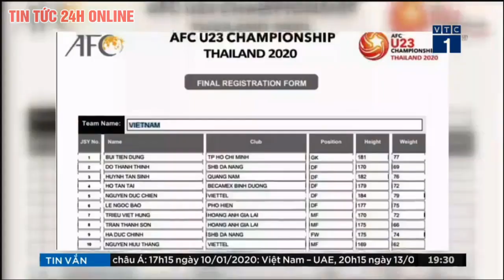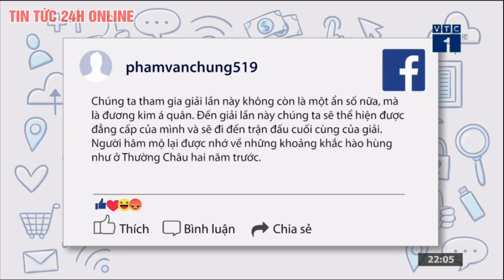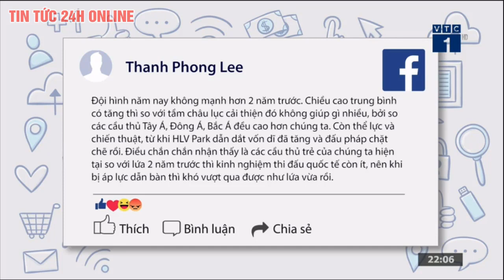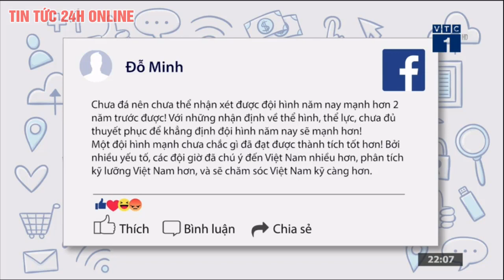Tin bóng đá hôm nay 8/1 U23 Việt Nam đã sẵn sàng trước các thách thức tại VCK U23 Châu Á 2020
Chiều ngày hôm qua 7/1 đội tuyển U23 Việt Nam tiếp tục tập luyện để chuẩn bị cho VKC U23 Châu Á 2020.

▶ Bản quyền thuộc về đài truyền hình kỹ thuật số VTC